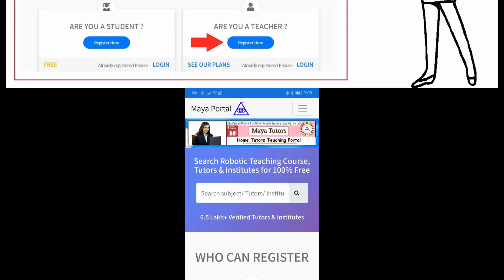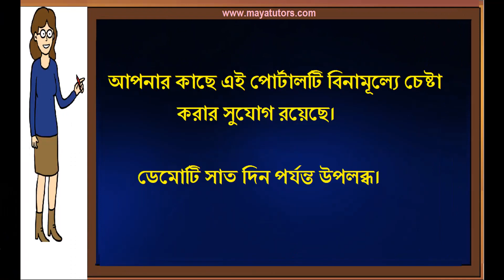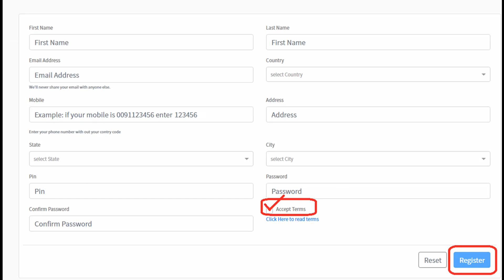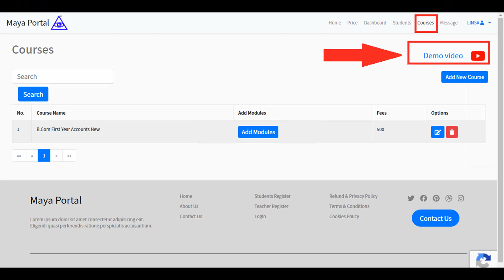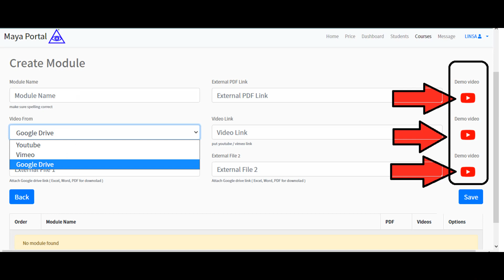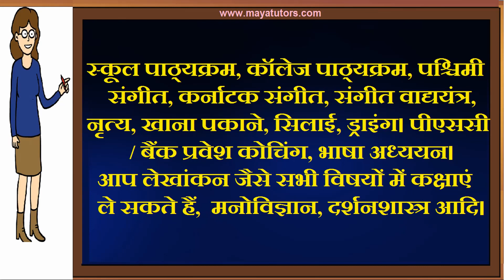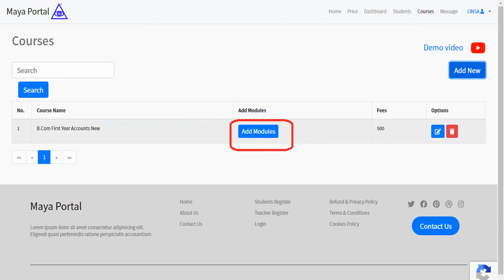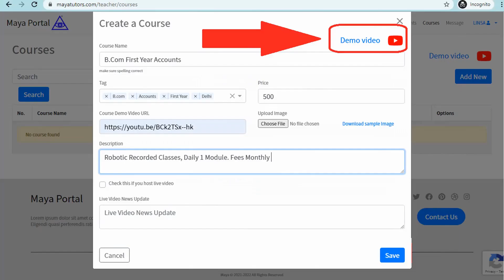MAYA TUTORS ,home based part time Tuition Job in Jhargram